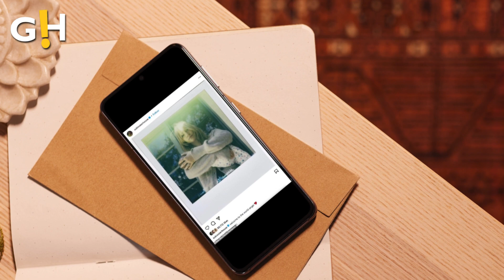Suki Waterhouse and Robert Pattinson Share First Glimpse of Newborn | Gossip Herald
Suki Waterhouse CONFIRMS birth of baby with fiance Robert Pattinson as she shares first photo of the tiny newborn